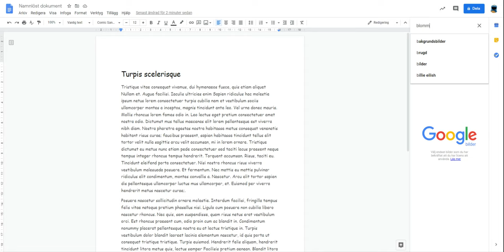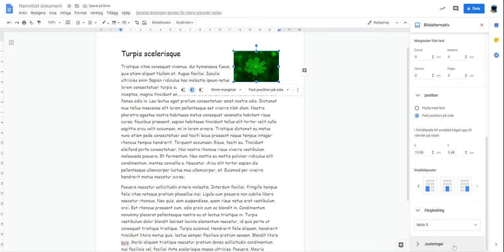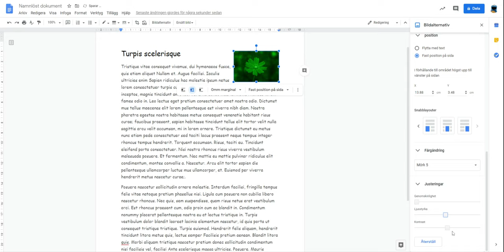redigera bilder i dokument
så här kan du göra för att flytta bilden dit du vill i google dokument.

- Fast position på sidan betyder att bilden stannar på samma plats på sidan när man skriver, flytta med text innebär att bilden flyttar på sig när man skriver

- Försök inte läsa texten, det är en lorem ipsum-text, alltså nonsenstext

- bilder man söker fram via dokument (som i klippet) får man använda utan lov.